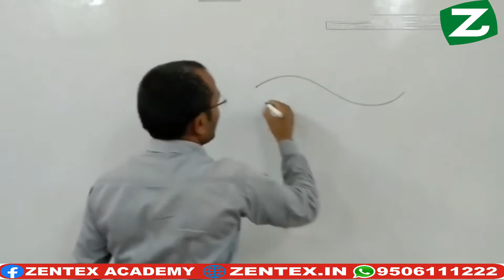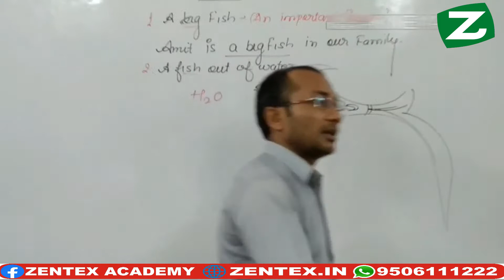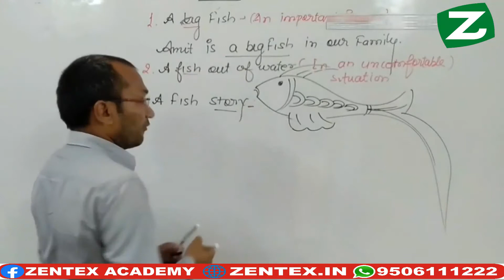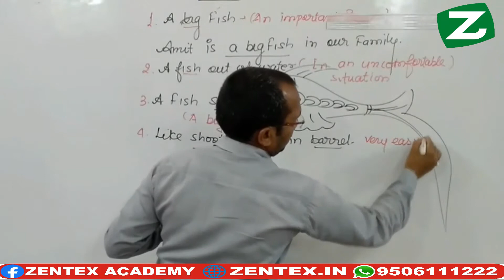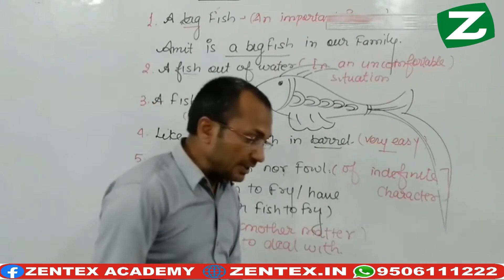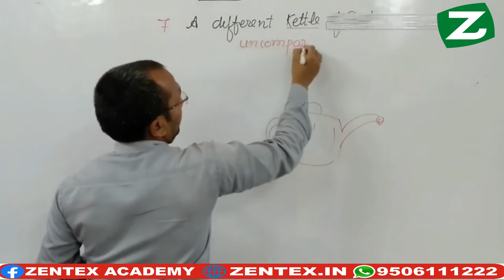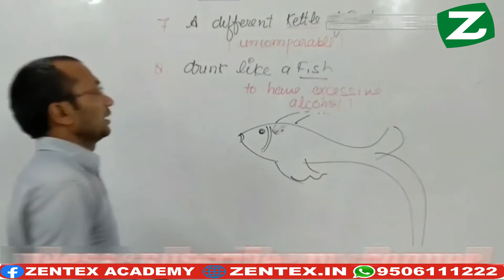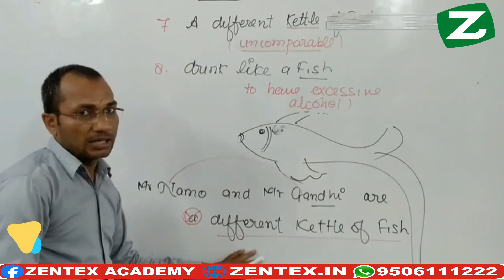ENGLISH CLASS - 06 || Idiom & Phrases | Idioms Trick | For All Competitive Exam By- Aniruddh Sir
Idiom and Phrases | Idiom and Phrases Trick | Idiom and Phrases for SSC, Railway, NTPC, RRB, CGL

Idiom and Phrases | Idiom and Phrases Trick | Idiom and Phrases for SSC| Idioms in english | Idiom and Phrases in english | phrasal verbs in english | idioms and phrases with meanings | idioms in hindi

~~~ ZENTEX ACADEMY KANPUR ~~~

FOR ANY BUSINESS IN ENQUIRY